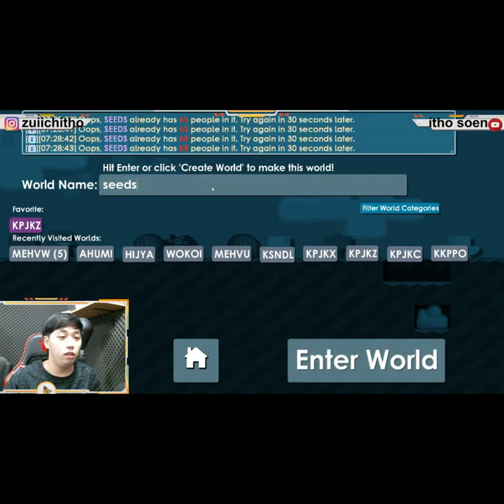Detik - Detik Dapet Golden Angel Wing!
JOIN MEMBERSHIP? BENFIT?
- BAYI BABI : EMOJI + BADGES + DIBACA SEMUA KOMEN (kecuali spam!!) + ROLES DISCORD + REPLAY LIVE STREAMING
- BABI JAMET :  EMOJI + BADGES + DIBACA SEMUA KOMEN (kecuali spam!!) + REPLAY LIVE STREAMING + ROLES DISCORD
- BABI PINTER : EMOJI + BADGES + DIBACA SEMUA KOMEN (kecuali spam!!)  + REPLAY LIVE STREAMING + JOIN DISCORD WHEN LIVE (NO TOXIC, NO ANNOY) + ROLES DISCORD

Halo gaes Gua itho soen
Follow juga live gua di booyah live : rrq ithoo

CARI SULAP? LINKSULAP
CARI BAHAN MAKANAN? LINKFOOD
CARI BLOCK & SSP? LINKBLOCK